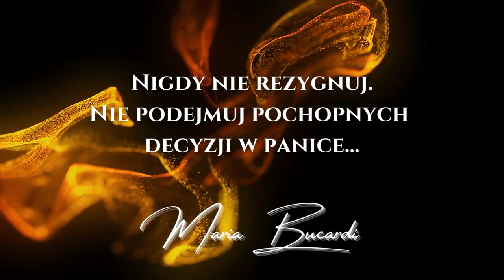Nigdy nie rezygnuj 😉 Działasz w panice, strachu, podejmujesz pochopne decyzje?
To fragment Ceremonii nr 166: Jak działać, gdy coś stale Cię blokuje, hamuje, piętrzą się przeszkody, szarpiesz się, szamoczesz, wisisz głową w dół, robisz już wszystko to, co możliwe, a efekt nadal mizerny lub gorszy, niż wcześniej. Może masz wrażenie, że zamiast do przodu, idziesz do tyłu? Twoje marzenia i pragnienia nadal są w sferze marzeń, a rzeczywistość wygląda zupełnie inaczej? Może dokładnie teraz coś tracisz, coś odchodzi, a nowego nie widać? Działasz w panice, strachu, podejmujesz pochopne decyzje, jak tonący, brzytwy się chwytasz? Walczysz z wiatrakami i brakuje Ci już siły i mocy, by stale pokonywać kolejne problemy i trudności. A może zaczynasz już wątpić w siebie, w ten świat, w szczęśliwe rozwiązania? Tematem naszego spotkania jest Wisielec z Wielkich Arkanów Wtajemniczenia, jego mocne i słabe strony. Czas spotkania to: 56:43 min